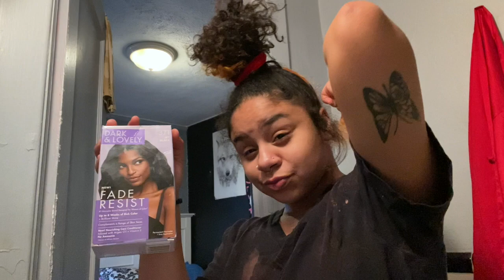Orange To Black, Dying my hair again ||adoreestarr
my curly hair is pffically all black again lol. I Hope you guys enjoy this video . love ya